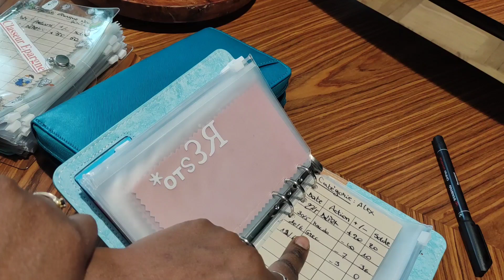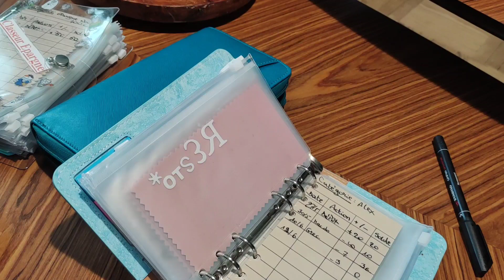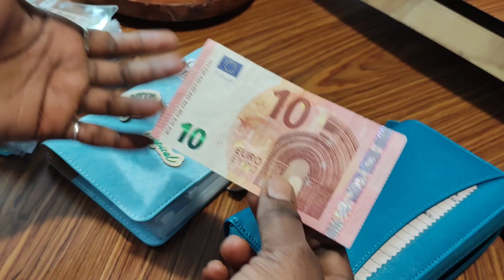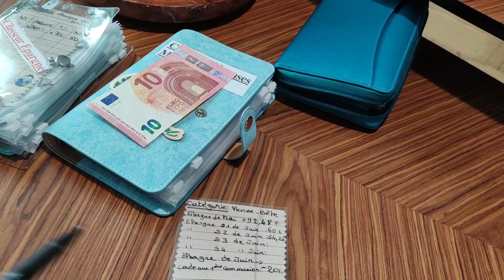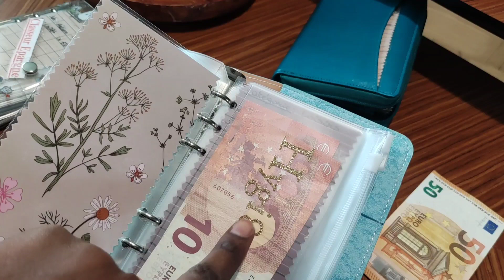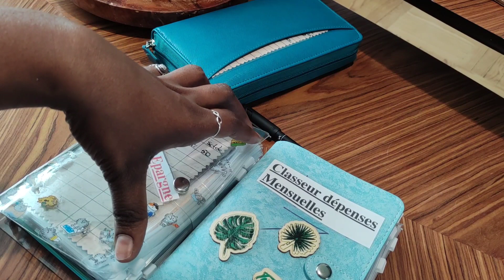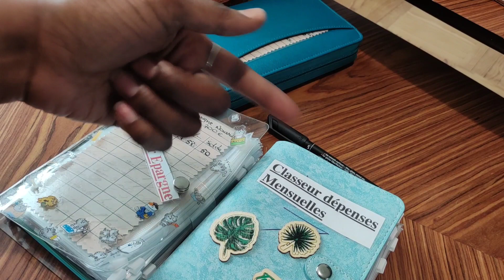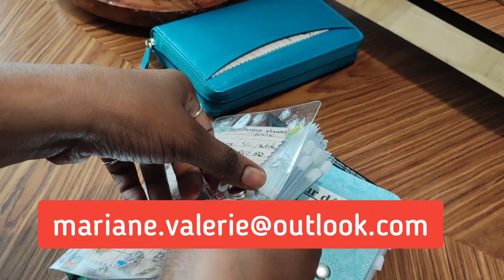inventaire de la 3ème semaine de Juin et message pour les ytbeuses budget 🍃🍀💚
merci pour votre bienveillance et votre fidélité 😘😘✅